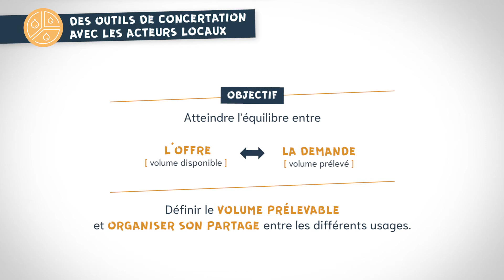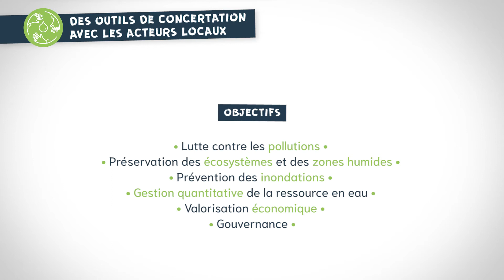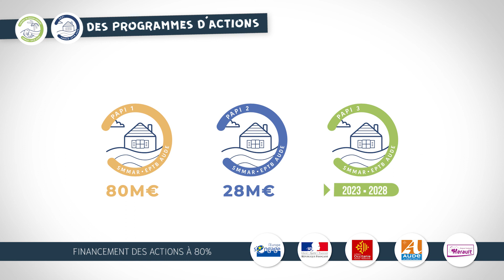Les outils pour préserver l'eau et les milieux aquatiques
SMMAR |  Dans le cadre de la gestion des milieux aquatiques et des rivières (GEMAPI) le SMMAR et ses syndicats de rivières utilisent des outils spécifiques pour atteindre le bon état des eaux : découvrez-les dans cette courte vidéo !